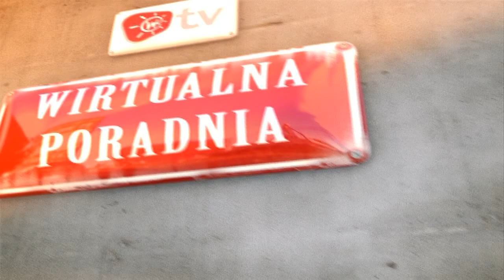Jak nie zostać zdradzonym? [Wirtualna Poradnia]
Zobacz więcej! Profesor Lew Starowicz radzi jak uniknąć zdrady partnera.